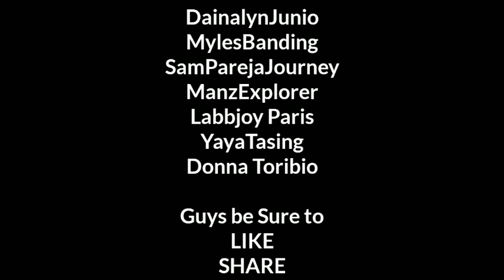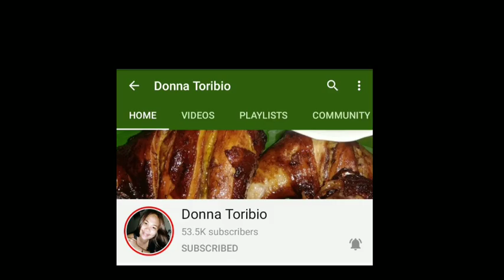GAWIN MO ETO SA LABONG ANG SARAP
Ingredientes
4 Kgs Labong with skin pa Php 60 per kilo
2 Kgs Shrimps
Saluyot
4Pcs Kamatis/Tomatoes
Luya/Ginger
3 pcs Onions-small size
Coconut Milk-3 coconuts tantya tanya na lang
Salt
Vetsin

Introducing Kaiser Long Term Healthcare
3 in 1 product Savings Investment Protection